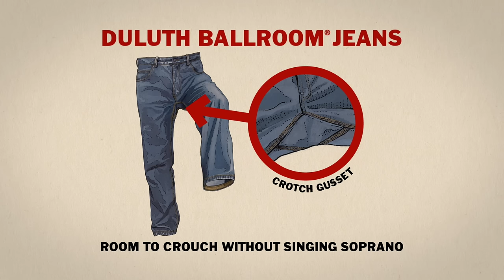Duluth Trading TV Commercial: Ballroom® Jeans - Room to Crouch without Singing Soprano